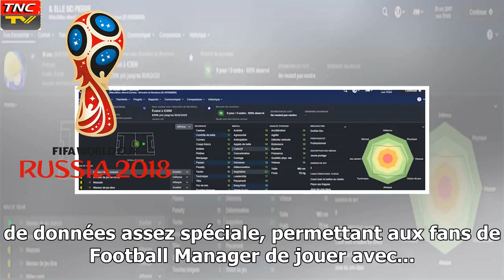- Breaking News TNCJouer アベックレス personnages d'olive らトム・シュル・フットボールマネージャー2018、désormais 可能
►* Fanpage:
►* Google Plus :